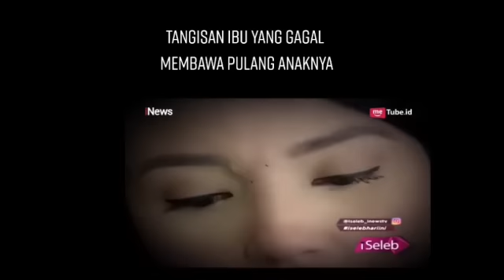KSUS HAK ASUH TSANIA, HOTMAN ANGKAT BICARA⁉️TSANIA MARWA;ATTALARIK;HOTMA SITOMPUL;DESIREE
Tumbuh bersama kekuatan mimpi perempuan Indonesia
Tsania Marwa: Sekarang Kalian Mengerti Mengapa Umi Memilih Berpisah...
Artis peran Tsania Marwa saat ditemui dalam sebuah acara di Mal Gandaria City, kawasan Kebayoran Baru, Jakarta Selatan, Kamis

JAKARTA, KOMPAS.com - Aktris Tsania Marwa membantah isu yang mengabarkan kalau dirinya meninggalkan kedua anaknya, Syarief dan Shabira.
Bahkan, pada 29 April 2021 lalu, Tsania Marwa sempat bertemu dengan kedua anaknya itu di rumah Atalarik Syach.
Selain melepas rindu, Tsania seharusnya membawa pulang kedua buah hatinya setelah pertemuan tersebut, namun ia gagal.
Baca juga: Atalarik Syach Sebut Anak Stres Usai Upaya Eksekusi Tsania Marwa
"Umi keluar dari rumah itu secara baik-baik MEMBAWA KALIAN, tapi kemudian diambil PAKSA sama mereka, dan setelah itu tidak diberi akses sampai detik ini," tulis Tsania Marwa di keterangan unggahan Instagram, dikutip dari akun @tsaniamarwa54, Senin (3/5/2021).
Dengan alasan tersebut, pesinetron 30 tahun ini menyebut, anaknya bakal mengerti mengapa ia meninggalkan keluarga Atalarik Syach.
"Jadi untuk semua FITNAH yang bilang Umi ninggalin kalian itu tidak benar dan sekarang kalian mengerti MENGAPA umi memilih untuk berpisah dengan keluarga seperti itu," tutur Tsania Marwa.

Baca juga: Tsania Marwa Gagal Jemput Anak-anaknya dari Rumah Atalarik Syach

Pemeran dalam film Lawang Sewu: Dendam Kuntilanak ini juga berterima kasih kepada semua pihak yang telah mendukung dan mendoakannya menghadapi permasalahan rumah tangganya.
"Terima kasih untuk semua support dan doa. Saya baca semua dan itu membuat saya kuat. Saya yakin Allah SWT MAHA BAIK DENGAN SEGALA RENCANA INDAHNYA," ucap Tsania Marwa.
Sebagai informasi, Atalarik Syach dan Tsania Marwa resmi cerai pada 15 Agustus 2017.
Menurut ketentuan pengadilan, hak asuh kedua anaknya seharusnya jatuh ke tangan Tsania Marwa.
Namun hingga saat ini, kedua buah hati mereka masih diasuh dan berada di rumah Atalarik Syach
Rumah tangga Bams eks Samsons tengah bermasalah, Bunda. Bams dan sang istri, Mikhavita Wijaya, sudah tidak tinggal serumah sejak Januari lalu.

Kabar perpisahan ini turut menyeret nama ayah sambung Bams, Hotma Sitompul. Beredar isu bahwa Mikha terlibat hubungan gelap dengan ayah mertuanya.

Baca Juga :Rumah Tangga Ibunda Bams Eks Samson & Hotma Sitompul Renggang, Sudah Pisah Rumah

Bams sebelumnya telah buka suara terkait kabar ini. Mantan vokalis band Samsons itu enggan bicara perihal isu perselingkuhan istrinya dan sang ayah.

"Aduh kalau itu kita susah ya (buktiinnya). Kan kita nggak boleh mikir jelek gitu lho dan kita nggak ada bukti juga. Ya sudah kita jalani sebagaimana mestinya I will tell kalau ada apa-apa," kata Bams, dikutip dari detikcom.

Pihak Mikha sendiri akhirnya bicara ke publik mengenai masalah rumah tangganya. Kuasa hukum Mikha, Philipus, SH, menampik isu yang menyeret nama kliennya.

"Seharusnya diluruskan, saya sebagai kuasa hukum Mikha perlu sampaikan bahwa tidak pernah ada hubungan spesial seperti yang diisukan antara Pak Hotma dengan Mikha," ujar Philipus.

Kuasa hukum Mikha ini mengatakan bahwa seluruh keluarga besar kliennya dan Bams sudah tahu yang sebenarnya terjadi. Isu yang beredar tentang hubungan Mikha dan Hotma Sitompul adalah salah.

"Bukan hanya Bams, tapi seluruh keluarga tahu bahwa tidak pernah ada hubungan spesial sebagaimana diisukan antara Pak Hotma dan Mikha," ujarnya.

Menurut Philipus, Mikha sangat dirugikan karena isu yang beredar di masyarakat. Tak cuma urusan keluarga, anak-anaknya pun terkena dampak.

Philipus meminta masyarakat tidak langsung menyimpulkan hanya karena isu yang beredar ini. Padahal, menurut dia, fakta sebenarnya isu tersebut tidak benar.

"Sangat dirugikan karena namanya sangat dicemarkan karena isu-isu ini dan sangat berpengaruh kepada anak-anaknya, keluarganya, dan kerjaanya," kata Philipus, dikutip dari YouTube Cumi-cumi.

"Dia diserang oleh netizen. Ya, kita juga enggak bisa menyalahkan, mereka menyimpulkan. Makanya, saya beri tahu jangan menyimpulkan karena faktanya tidak benar ada hubungan Pak Hotma dan Mikha seperti yang diisukan